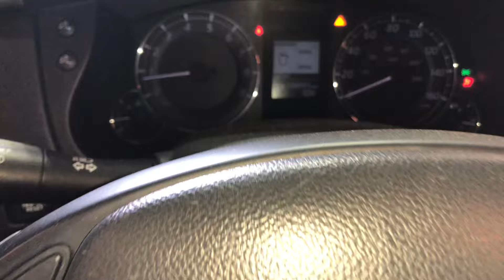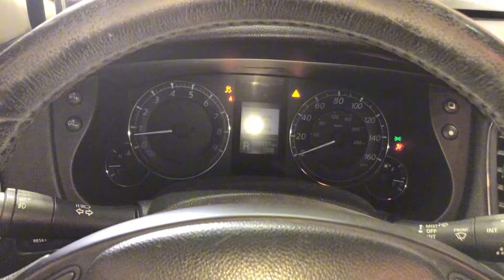3.7 INFINITY QX50 ENGINE TIMING MARKS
how to fix engine and timing setup infinity QX50 3.7L